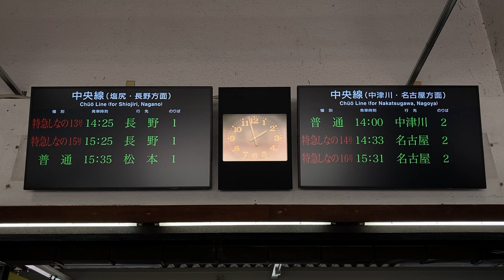JR東海 木曽福島駅 改札口 LCD発車標(発車案内ディスプレイ)